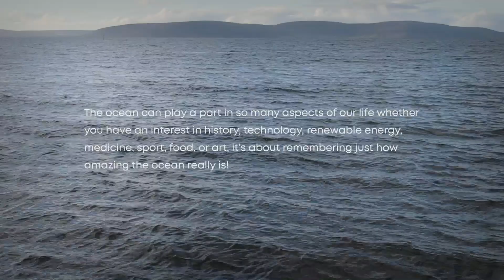Rosemarie Butler, Marine Institute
To celebrate International Day of Women and Girls in Science, the Marine Institute is highlighting the many brilliant women who play transformative and ambitious roles in understanding, exploring, protecting and sustainably managing our oceans wealth.